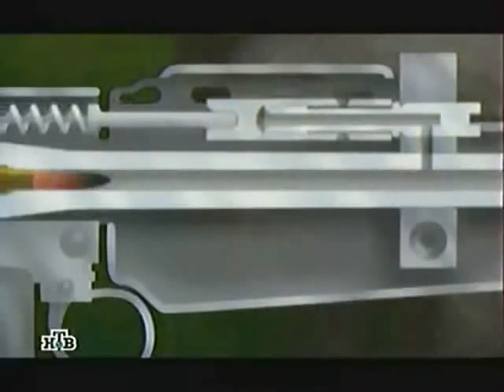British Assault Rifle SA80 Documentary - Voennoe Delo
The SA80 (Small Arms for the 1980s) is a British family of 5.56×45mm NATO small arms. It is a selective fire, gas-operated assault rifle.